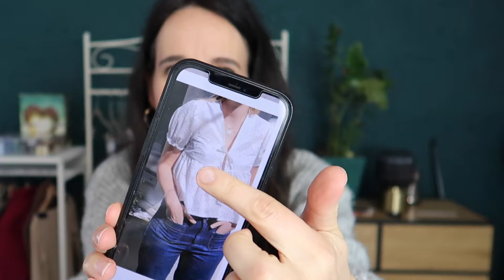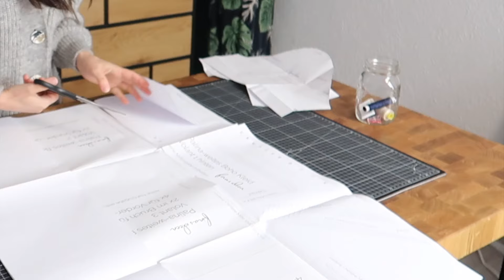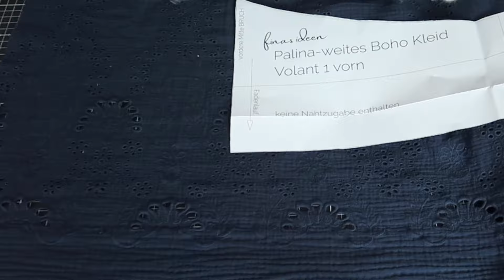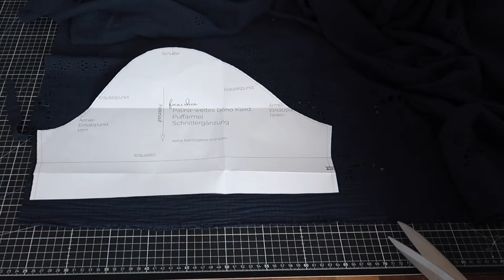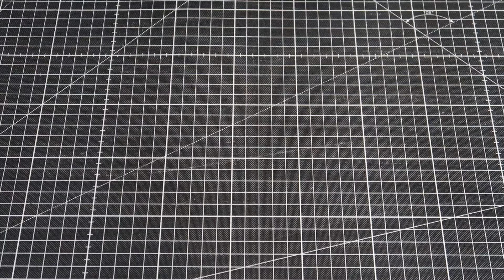Boho Shirt nähen (Schnittmuster Hack)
Im Video zeige ich dir, wie ich aus meinem Schnittmuster des Boho Kleid Palina (mit Erweiterung) ein Boho Shirt mit Knopfleiste genäht habe.

Hier gibt es den Stoff
in blau:

Wir haben uns darauf spezialisiert, Schnittmuster für klassische und zeitlose Kleidungsstücke zu entwerfen, die du mit Freude tragen und nach Belieben kombinieren kannst.
Die Schnittmuster enthalten ausführliche bebilderte Schritt-für-Schritt-Anleitungen und ergänzende Videoanleitungen.

Mit unseren ausführlichen Onlinekursen machen wir das Nähen lernen zu einem sorgenfreien Erlebnis.

Liebe Grüße
Fina